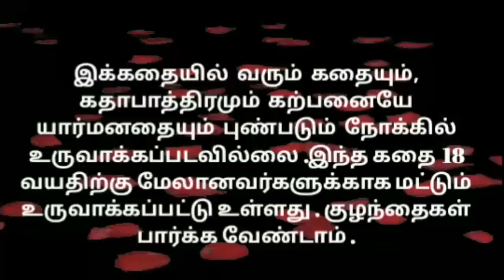நீங்க நிக்கிற இடத்துல பினாயில் ஊத்திதான் கழுவனும் | MAMIYAR URUTTU